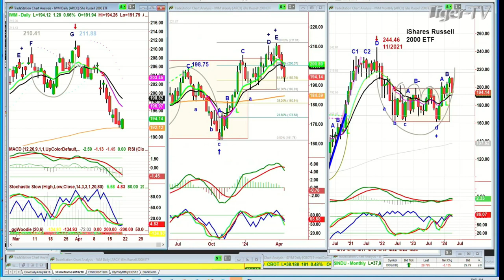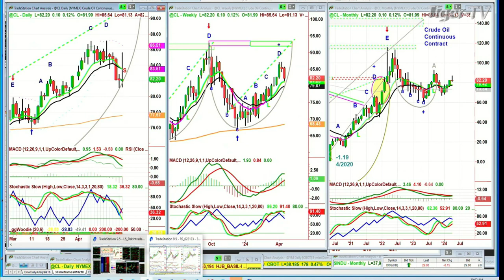April 19th 10AM ET Market Update on TFNN - 2024